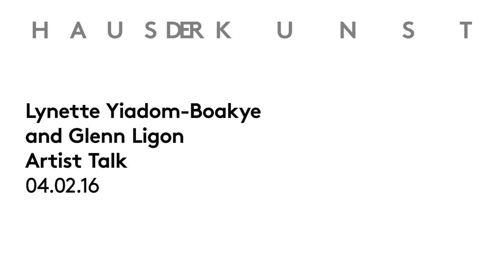Artist Talk — Lynette Yiadom-Boakye and Glenn Ligon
Artist Talk with Lynette Yiadom-Boakye and Glenn Ligon, Haus der Kunst, 04.02.16.